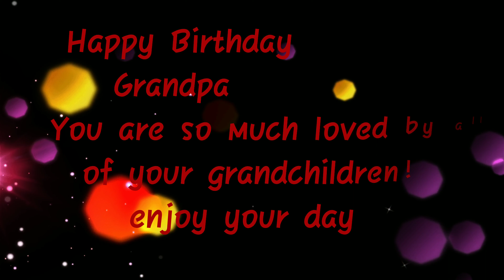Special Handmade Birthday Cake for my Grandpaa | How to Make Choclate Cake at Home Watch Now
Special Handmade Birthday Cake for my Grandpaa
How to Make Choclate Cake at Home
Watch Now
Birthday cake for our grandfather
Homemade cake
choclate cake
surprise
oreo cake
cake at home
easy method to bake a cake
cake made by 9 year girl
Happy Birthday grandpaa
cooking
baking
spongy cake
homemade cake